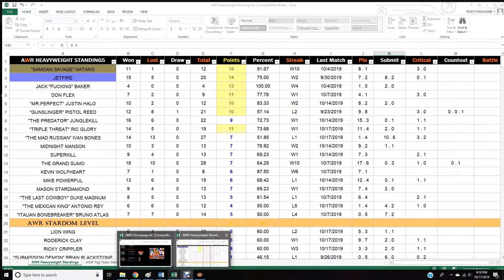AWR Match #362 : Pistol Reed vs Billy Galaxy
AWR RUSSIAN BEAR CUP
10/17/2019
Moscow, Russia
3 Star Match